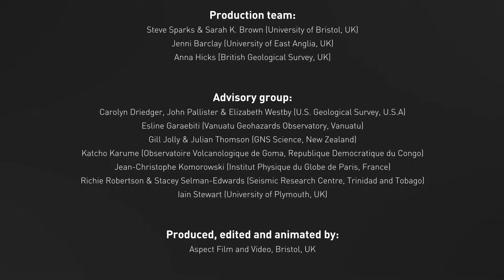Pyroclastic Flows: The Hazard (VolFilm)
This film has been produced through the VolFilm Partnership. It describes the hazard that volcanoes generate called pyroclastic flows. Find out what they are, how quickly they move and the properties they have that make them so dangerous and deadly.

VolFilm is funded through the Challenge Fund: a partnership between the World Bank’s Global Facility for Disaster Risk Reduction and Recovery (GFDRR) and the UK Department for International Development (DFID).